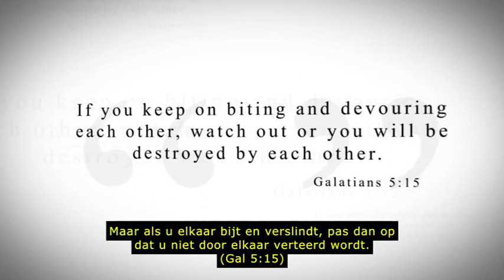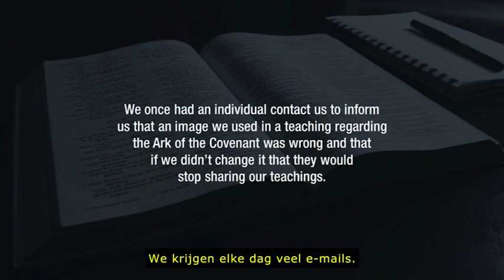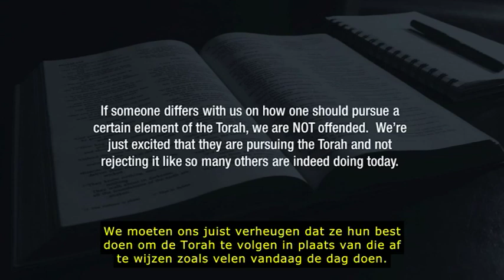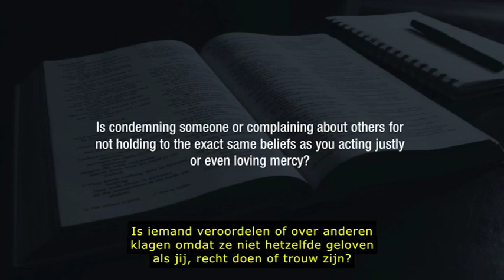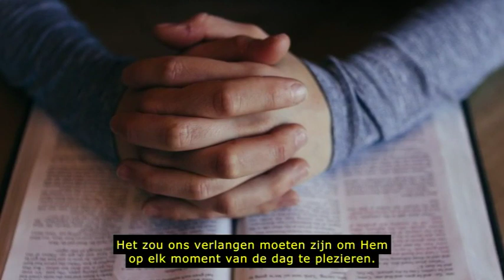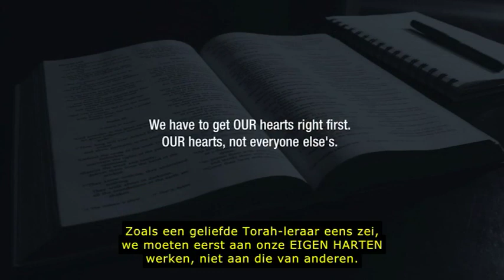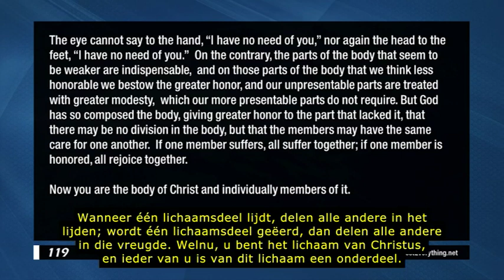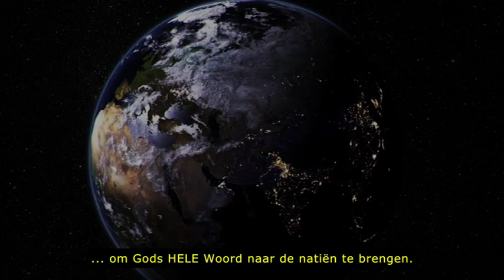Echad - De Noodzaak voor Eenheid - Remastered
Gehoorzaam jij de instructies van de Vader? Dan kunnen we simpelweg zeggen dat dit een goede studie is voor jou.